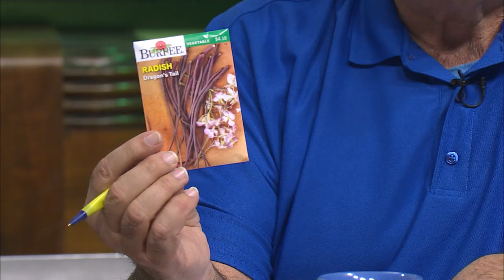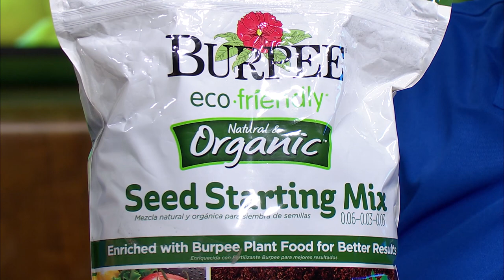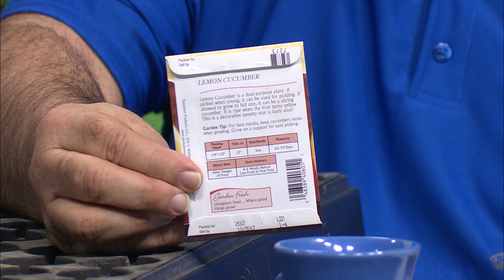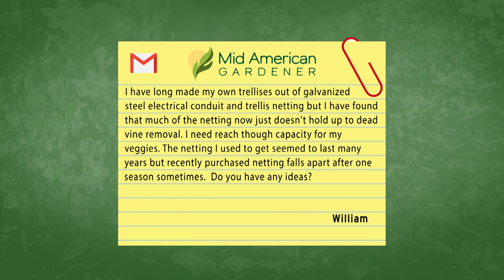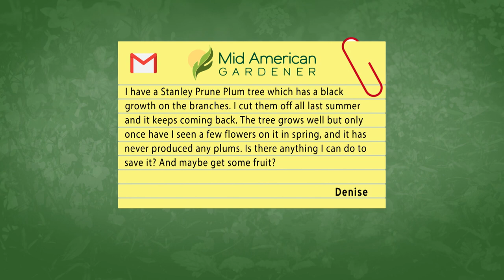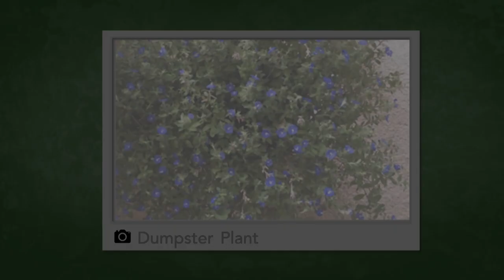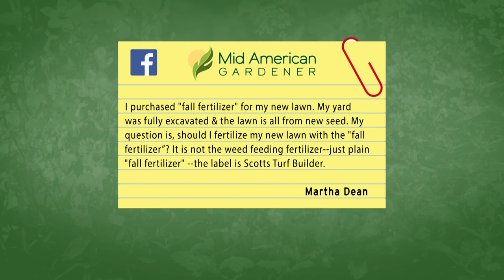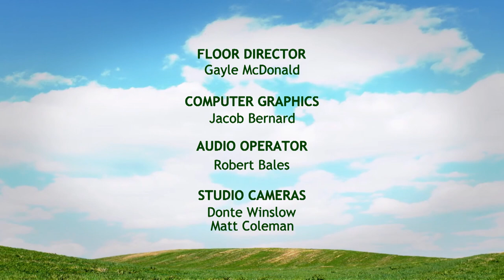Mid-American Gardener - January 16, 2020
This week, host Tinisha Shade-Spain returns with friends John Bodensteiner, Don White, and Martie Alagna.  They discuss topics including Peach Leaf curl, getting started on seeds and fertilizers, and an easy way to make a good, sturdy trellis!

If you have questions (send photos if you have them!), we’ve got you covered. We just might look to include them in a future show or podcast!